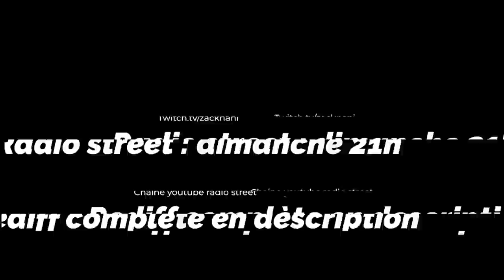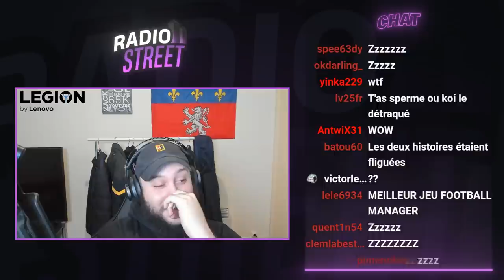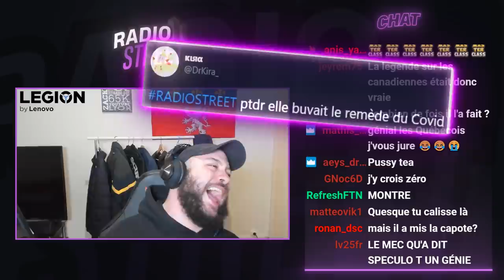Best Of Radio Street #8 : On reçoit SARDOCHE !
-20% avec le code ZACKNANI sur tous les produits Legion by Lenovo